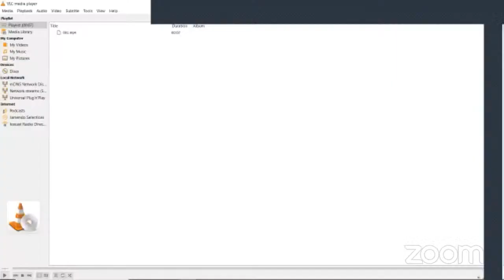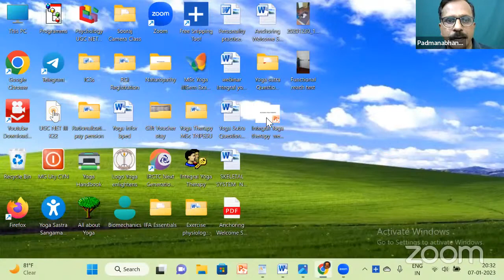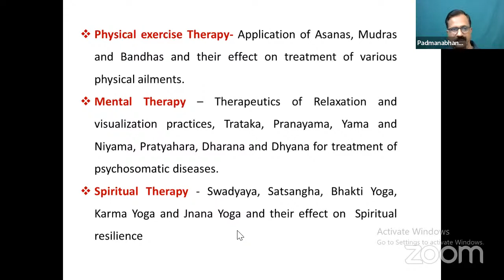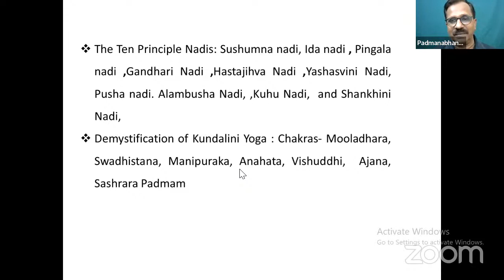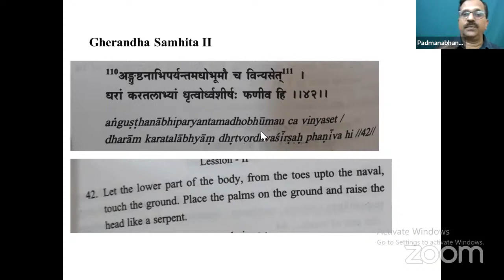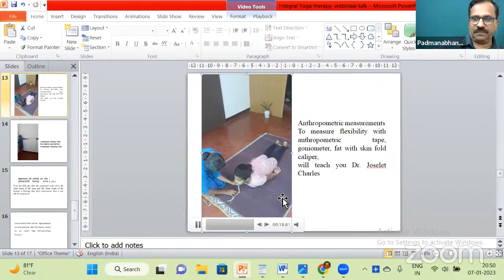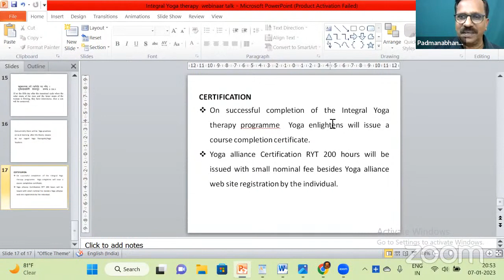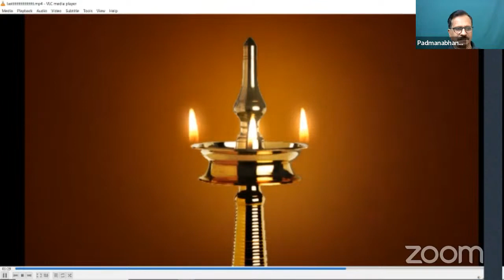INTEGRAL YOGA THERAPY ,WEBINAR